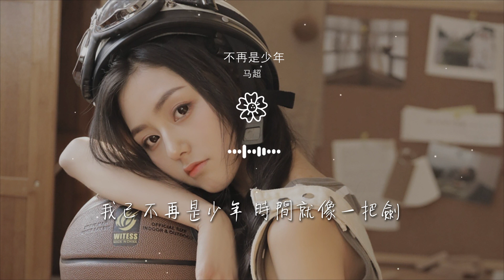馬超 - 不再是少年『曾經輕狂的少年 嚐盡世間苦與甜』【動態歌詞Lyrics】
不再是少年

00:00  作詞 : 馬超/田躍君
00:01  作曲 : 馬超/田躍君
00:02  編曲 : 韓永健
00:03  製作人 : 田躍君
00:04 付出的這些年 沒有任何改變

00:16 渴望着有一天 夢想會實現
00:22 一路的坎坷 都在所難免
00:29 誰不是把壓力扛在肩
00:34 別回頭別留戀 別對生活敷衍
00:43 不認命心不甘 怎奈何我平凡

00:50 堅強的吶喊 流淚也坦然
00:57 給我一個嚮往的明天
01:03 曾經輕狂的少年 嚐盡世間苦與甜
01:10 如今強顏歡笑 用青春祭奠
01:17 我已不再是少年 時間就像一把劍

01:24 我願勇往直前 不懼風雨艱險
01:31 別回頭別留戀 別對生活敷衍
02:05 不認命心不甘 怎奈何我平凡
02:12 堅強的吶喊 流淚也坦然
02:19 給我一個嚮往的明天

02:26 曾經輕狂的少年 嚐盡世間苦與甜
02:33 如今強顏歡笑 用青春祭奠
02:39 我已不再是少年 時間就像一把劍
02:46 我願勇往直前 不懼風雨艱險
02:54 曾經輕狂的少年 嚐盡世間苦與甜

03:27 如今強顏歡笑 用青春祭奠
03:34 我已不再是少年 時間就像一把劍
03:41 我願勇往直前 不懼風雨艱險
03:45  混音師 : 王巍MOKA
03:49  和音 : 田躍君

03:53  監製 : 蔣雪兒 Snow.J
03:57  OP : 青風音樂Cheerful Music
04:01  SP : 樂無限Eternal Music
04:05  【未經授權不得翻唱或使用】